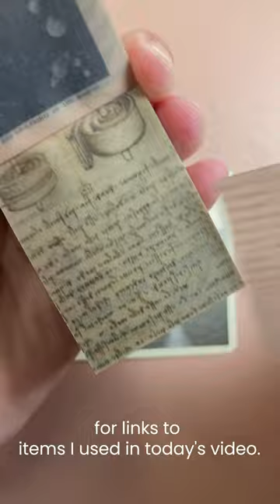Vintage Journaling ASMR : Black Theme